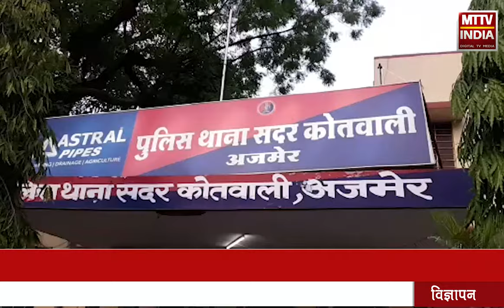AJMER NEWS |आदर्श को ऑपरेटिव सोसाइटी चेयरमैन सहित 14 लोगों पर धोखाधड़ी का मामला दर्ज | MTTV INDIA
आदर्श को ऑपरेटिव सोसाइटी पर धोखाधड़ी का मामला दर्ज ,चेयरमैन सहित 14 लोगों पर धोखाधड़ी का मामला दर्ज,ब्यावर रोड निवासी सोहनलाल ने कराया कोतवाली थाने में मामला दर्ज.सोहनलाल ने अपने परिवार के नाम से पौने ग्यारह लाख की करवाई थी